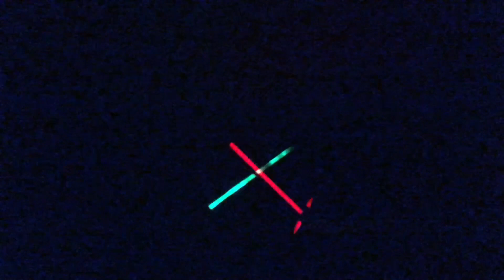Minnie’s final duel..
“That’s nice”
-Jacob’s dad

The climactic final duel between the heroic Steve a Doo and the stinky Minnie da Mouse.

100% certified fresh by rotten tomatoes 🍅.